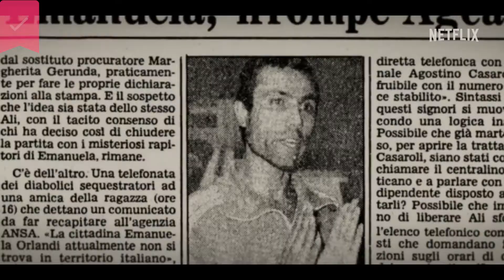Vatican Girl: The Disappearance of Emanuela Orlandi - Official Trailer - Netflix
Rome, 1983. After leaving a music lesson, 15-year-old Emanuela Orlandi vanishes — embroiling the Vatican in a decades-long mystery.